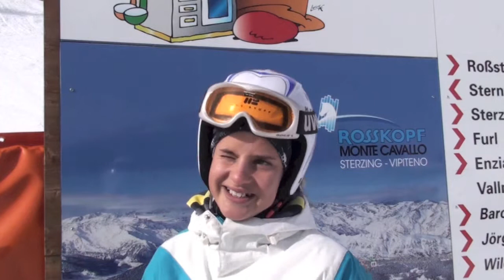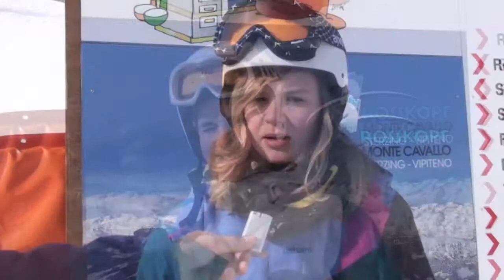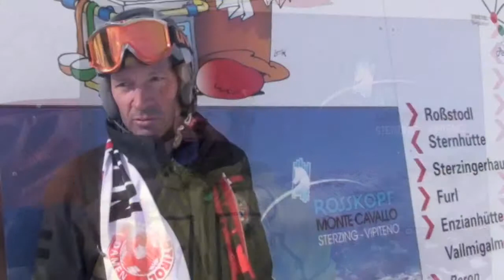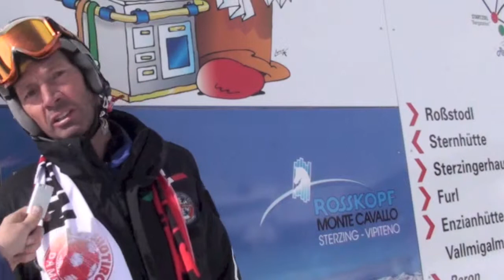Giornata sulla Neve MONTE CAVALLO ROSSKOPF - CF SÜDTIROL